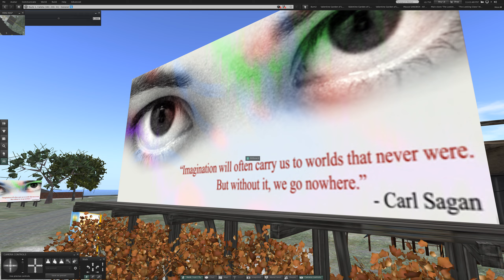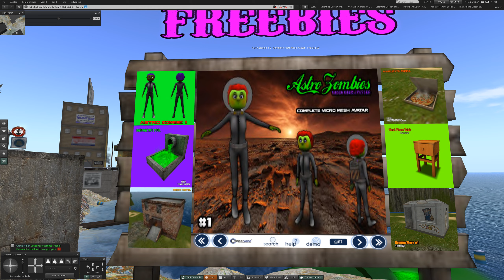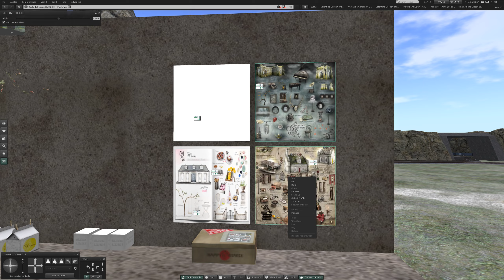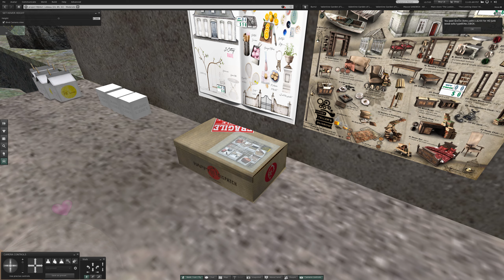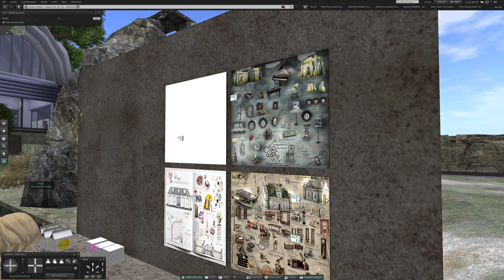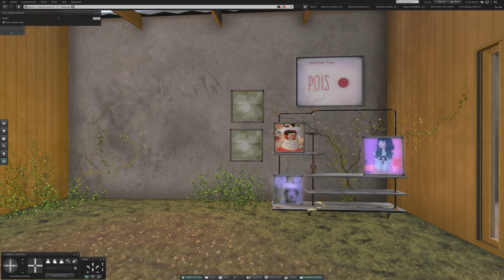2 Exploring Second Life March 28